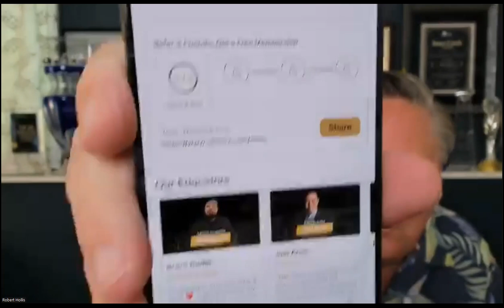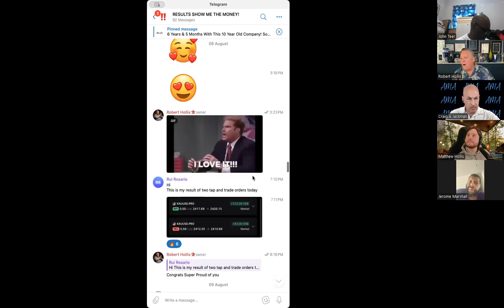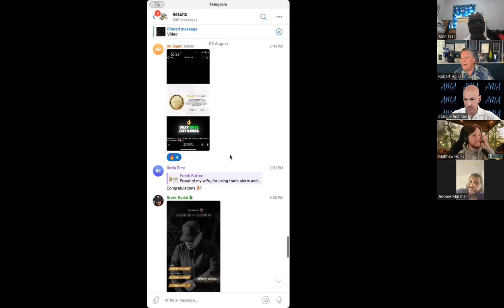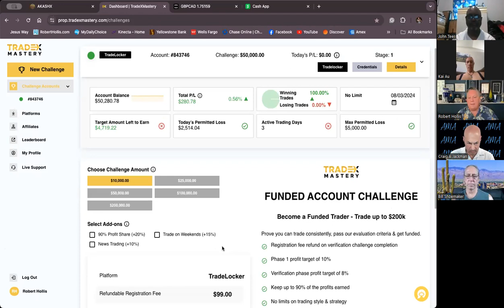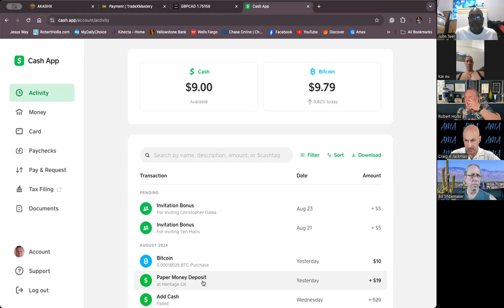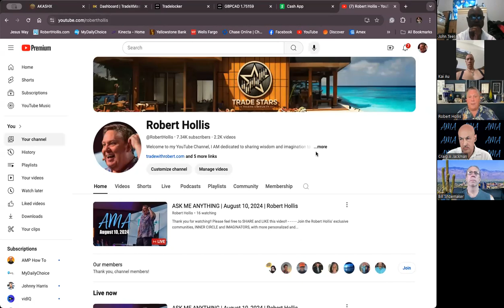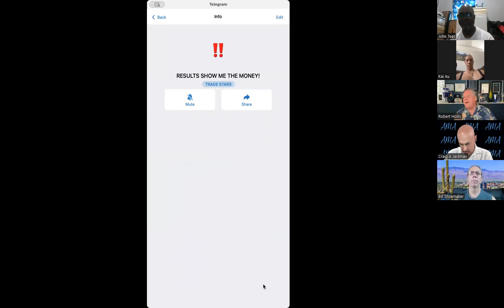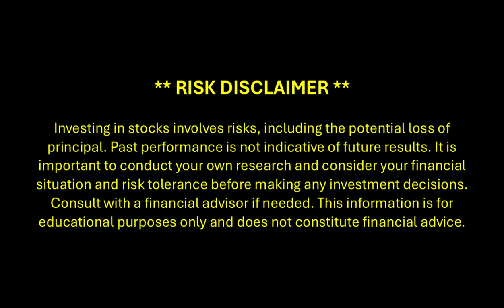Welcome to Trade Stars/Akashx with Robert Hollis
TRADE STARS
As with any business, success or failure depends upon each participant's ambition, skill, and effort, which may also be influenced by specific demographics. Examples used within this experience should not be construed as average or typical income.

** RISK DISCLOSURE **  Investing in stocks involves risks, including the potential loss of principal. Past performance is not indicative of future results. It is important to conduct your own research and consider your financial situation and risk tolerance before making any investment decisions. Consult with a financial advisor if needed.
Chapters:
00:00:00 - Risks and Financial Advice
00:02:15 - Using Other People's Money to Trade
00:04:25 - Excitement over a win
00:06:38 - Join the Trade Star Group
00:08:38 - Introduction to Tap and Trade
00:09:36 - Interview and Testimonial with Jaime Morales
00:10:50 - A Friend and Mentor in the Digital Space
00:12:30 - The Benefits of Using AkashX for Trading
00:14:13 - Profiting from Trading Challenges
00:16:08 - Leveraging Other People's Knowledge and Money
00:17:54 - Getting Started with Trading
00:19:53 - Appreciation for a Friend and Leader
00:21:48 - Introduction to Home Transactions
00:23:51 - Other People's Efforts, Other People's Ideas
00:26:00 - Tap and Trade Challenge
00:28:16 - Step-by-Step Guide to Trading with Trade X Mastery
00:30:34 - The Steps to Success in Crypto Trading
00:33:05 - Sharing Results on Telegram
00:35:28 - Details about AkashX in 200 countries
00:37:34 - The Struggles of Making Money in the Current Economy
00:39:37 - Making Money with Experts